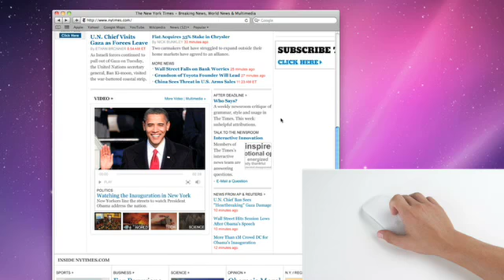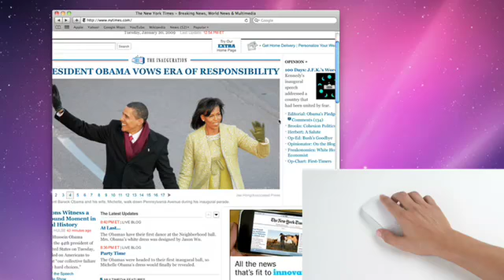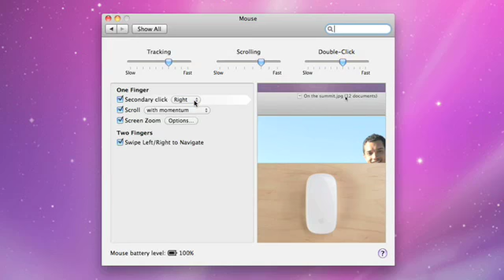The New Magic Mouse Video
The New Apple Magic Mouse Tutorial Video